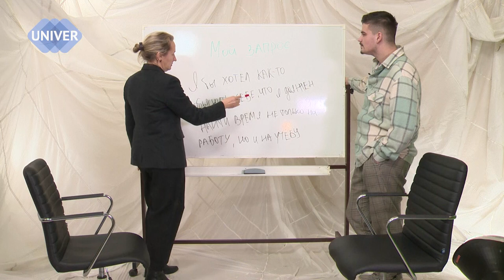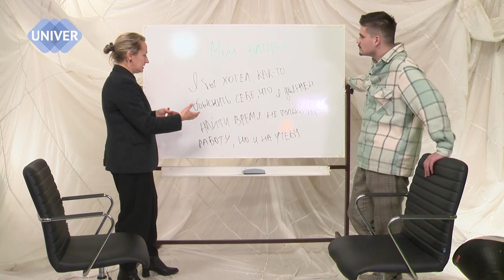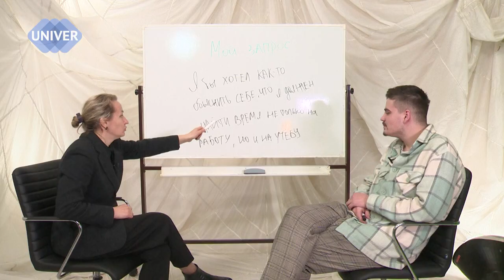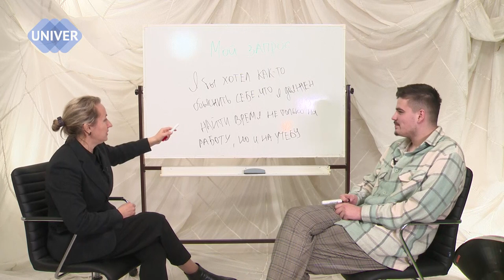Реальный запрос. Реальная встреча и поиск решения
Игорь: "Хочу все успевать, но ничего не получается..
у меня никогда не хватает времени…"
Хотите увидеть,
ГДЕ мы теряем время?
КАК можно остановить  этот бесполезный процесс
- тренер по тайм-менеджменту, доктор экономических наук, профессор кафедры экономики производства Института управления, экономики и финансов Казанского федерального университета Ольга Демьянова -   ведёт реальную открытую сессию.